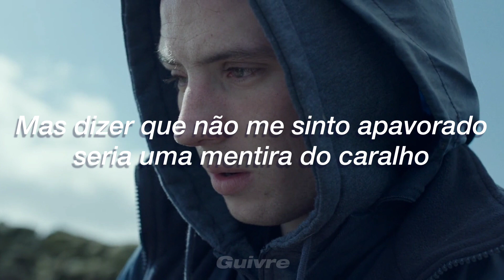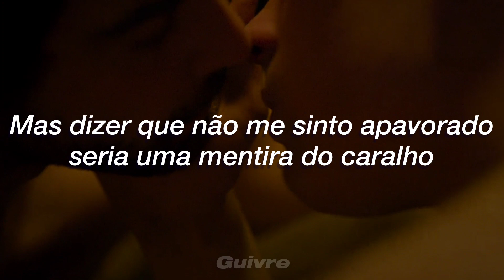Jazmin Bean - Terrified (Tradução em Português)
| Original

Oh, my darling I can't find the words to say
You scare the shit out of me everyday
With blushing cheeks and eyes so circle wide
How divine
I find that something's changing in my tone
And all I want to do is run back home
To you
It's you

And I'm terrified, stream running down my leg in sunshine
And I want to tell you how I think you're oh-so sublime
When I have you to myself but it's not easy as pie
But to say I'm not terrified would be a big fucking lie

And I'm staring at the sun while you're fishing out my smile
And I'll hold you for forever, would be all worth the while
I've been killed before but maybe, just maybe it's this time
I could live without being terrified all the fucking time

(Ahhh)
Oh my angel, your wings wrap around my neck
It's so hard to find the grace for me to let
My wounded spirit accept hands so warm
Hearts adorned
And the stars are breathing in to brush my hair
You showed me what it is like to feel care
What it's like to feel care

And I'm terrified
So damn terrified (terrified)
I'm terrified
Terrified (ahhh)

|* Em decorrência de situações e relacionamentos traumáticos, é comum a perda de sentimentos de empatia e cuidado como mecanismo de defesa. Os relacionamentos felizes de Jazmin ensinam-lhes que não precisam mais se sacrificar para se sentirem amados. Apenas cuidar um do outro é o suficiente.

No videoclipe de “Terrified”, Jazmin anda por aí e encontra estrelas feridas e cuida delas antes de liberá-las no céu noturno. Elas refletem o impacto do seu relacionamento que agora os está curando, em vez de serem um “espírito ferido”, onde agora podem curar outros espíritos feridos e ensiná-los a brilhar. Eles agora ensinam as mesmas lições que aprenderam e estão vendo os efeitos.

Alternativamente, as estrelas podem referir-se a seus problemas anteriores. Em vez de jogar suas “estrelas” fora para outras pessoas, onde no Favourite Toy elas dizem “Eu não quero minhas estrelas, elas são suas para mantê-las”, elas estão cuidando e curando seus problemas (estrelas) e deixando-as ir.